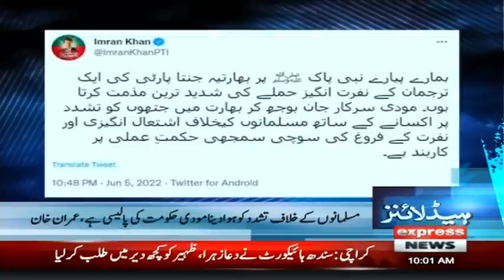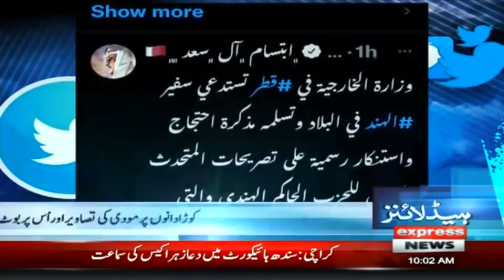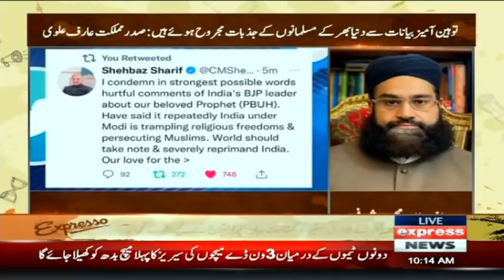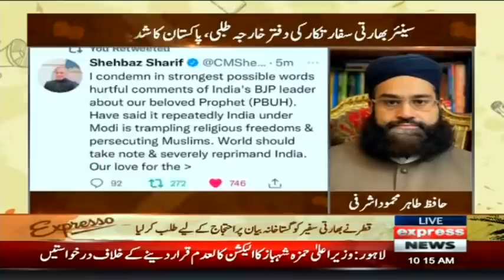Imran Khan In Action Against PML-N Govt | Headlines 10 AM | 6 June 2022 | Express News | ID1U